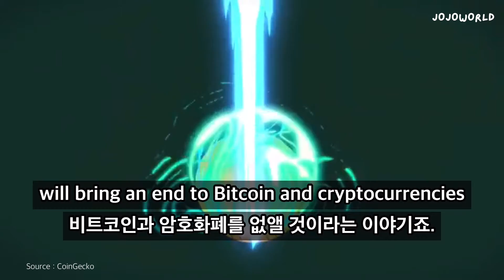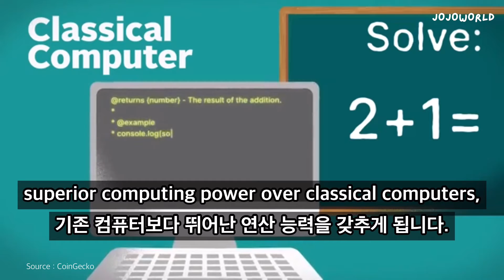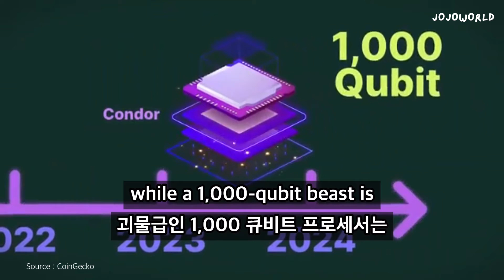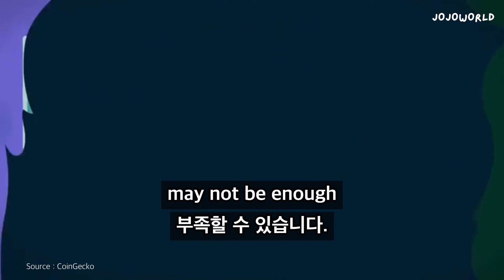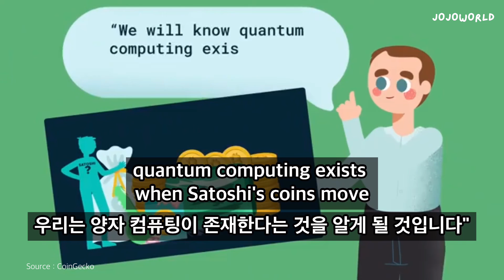양자 컴퓨터는 비트코인을 파괴할까?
비트코인이라는 새로운 XX(제품, 상품, 화폐, 자산 혹은 무언가?)가 등장하면서 긍정적인 시각과 부정적인 시각 모두가 대두되었습니다. 그런데 특히 '보안'을 강점으로 내세우는 블록체인 기술이 늘 까이는 분야가 있으니...바로 '양자 컴퓨터'가 등장하면 너네 다 죽는다!는 것입니다.

아니? 현존하는 최강의 보안 기술이 그렇게 쉽게 뚫린다고요?
이건 사실일까요?
네..안타깝게도 사실입니다.

바로 지금 이 시점에 양자 컴퓨팅 기술이 도래한다면 아무리 블록체인 보안 시스템을 갖추었다고 하더라도 그 구조를 쉽게 파훼할 수 있다고 합니다. 거래소에 있는 코인들뿐만 아니라 개인 지갑에 보관하고 있는 코인들 역시 너무나도 쉽게 탈취당하게 된다고 하네요. 하지만, 양자 컴퓨팅의 등장은 비단 블록체인뿐만 아니라 우리가 Web2.0이라고 부르는 기성 시스템들의 붕괴를 가져옵니다. 각 국가의 금융, 정치, 경제, 사회, 문화, 인프라 등 시스템화가 되어 있는 것들은 모두 타겟이 될 수 있습니다.

이 질문은 암호화폐가 막 대두되던 2018년부터 지속적으로 제기되었던 내용인데요. 당시 컨퍼런스에서 국내 암호학 분야의 권위자이자 동국대학교 블록체인연구센터의 센터장인 박성준 교수는 이 질문에 대해서 다음과 같이 답을 했던 기억이 있습니다. "양자 컴퓨터가 등장하면 모든 보안 시스템이 뚫리는 것은 사실이지만, 양자 기반의 보안 시스템이 동반해서 개발될 것이고 기존 시스템은 안전하게 업그레이드 될 것이다"라고 말입니다. 정확한 멘트는 아니겠지만, 새로운 기술이 등장하는 과정에 안정성을 위한 검증 과정이 있고 보안 기술과 같은 부수적인 기술들이 동반 성장하게 된다는 이야기였습니다.

물론, 이 이야기가 '양자 컴퓨터 걱정할 필요 없다'는 것은 아닙니다. 그러나 너무 양자 컴퓨터에만 몰두해 있으실 필요는 없을 것 같습니다. 비트코인은 여전히 불안정한 상품입니다. ETF 승인으로 인해 공공의 영역으로의 정식적인 첫 발을 들이기는 했지만, 이제 더 많은 검증과 스스로의 자격 증명을 해야 할 것입니다. 그 과정에서 오히려 더 큰 변동성을 가져올지도 모르겠습니다. 또한, 지금의 비트코인보다 강력한 또다른 비트코인이 등장할지도 모르겠습니다.

다만, 우리는 처음에는 디지털 쪼가리, 너드 개발자들이 만든 장난감, 지하 경제에서나 쓰이는 무가치한 것들이 일시적인 사기 수단이나 버블에 그치지 않고 10년 넘는 시간동안 전세계 사람들을 설득하면서 주류로 성장하는 과정을 보았습니다. 그렇다면 도대체 이게 무엇인지 잠시 들여다 볼 필요는 있는 것 같습니다.

여전히 시장에는 비트코인 외에도 수익을 얻을 수 있는 그리고 국가나 기관 등으로부터 인정받은 상품들이 많습니다. 자신의 상황이나 관심사 또는 직무 분야 등등에 맞춰서 안전하게 투자하시길 바랍니다.

오늘 영상은 부분적으로나마 양자 컴퓨터와 비트코인의 관계에 대해서 도움이 되면 좋겠다고 생각해 준비해봤습니다. 그럼 오늘도 재밌게 시청해주세용!!!
감사합니다.

📌GPT로 '동화책, 노래, 광고영상, IR 피치덱'을 만들고 싶다면?

※ 시대를 앞서나가는 인물들(1%의 W들)은 세상을 어떤 관점에서 바라보고 생각할까요? 인공지능이나 블록체인 같은 신기술들부터 철학적 생각까지 이 시대의 리더라고 불리는 사람들의 다양한 인사이트를 나누고자 합니다. 영상 내용 중에는 번역 오류가 있을 수 있으며 주제에 대한 견해가 시청자분들과 다를 수 있습니다. 또한, 이 영상은 특정 종목 투자를 권유드리고 있지 않습니다. 혹시 내용 중 정정이 필요하거나 잘못된 부분이 있다면, 다른 구독자분들을 위해 댓글을 통해 안내와 조언을 부탁드리며 부족한 부분에 대해서 너그러운 이해 부탁드리겠습니다 :)